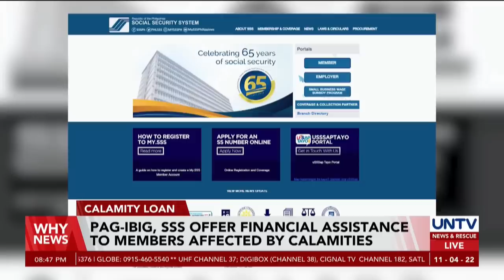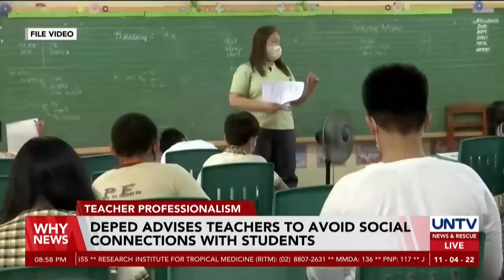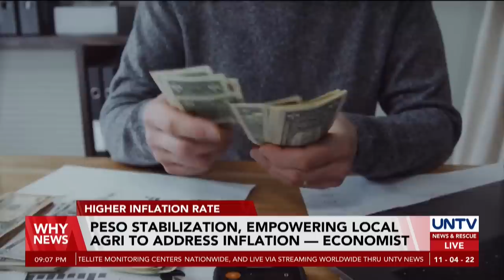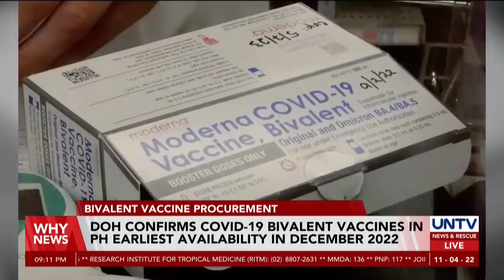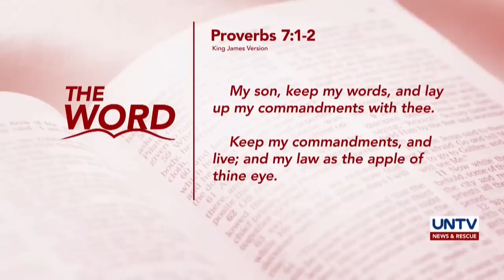UNTV: Why News | November 4, 2022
- Pres. Marcos sets to attend ASEAN summit in Cambodia next week
- DepEd advises teachers to avoid social connections with students
- Telcos complete service restoration in 'Paeng'-hit provinces